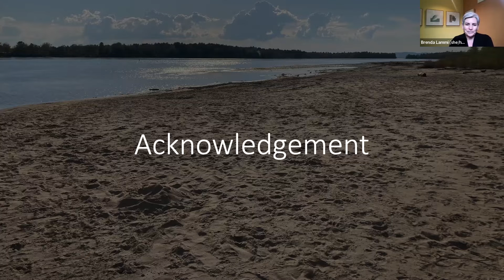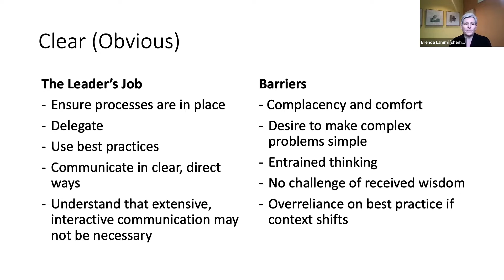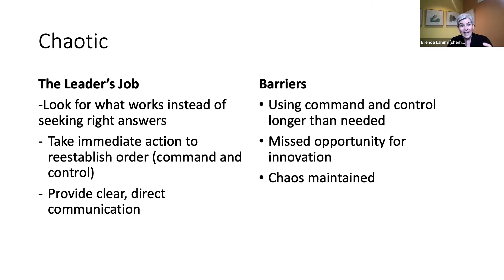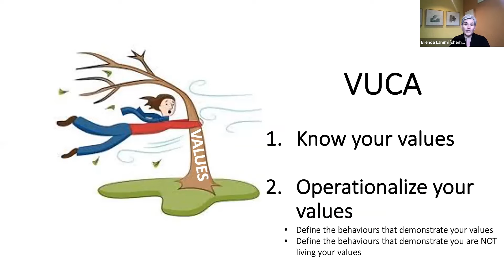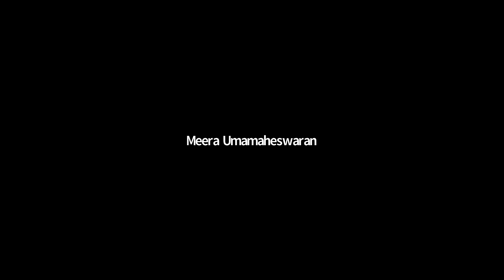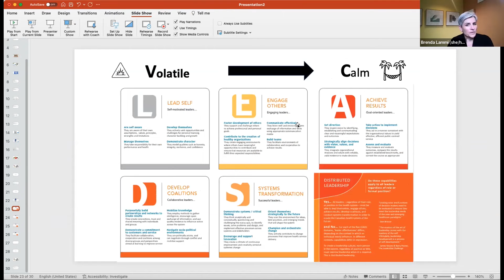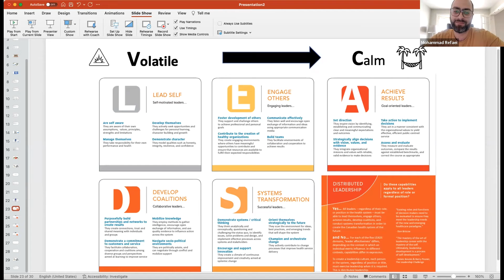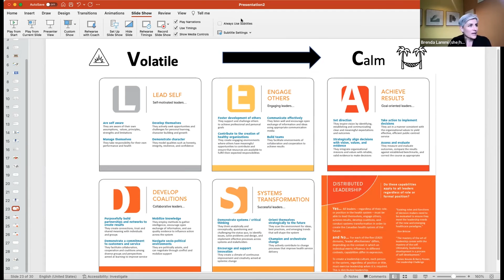Psychological Safety & How to Create Inclusive Work Environments - part 1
This is the digital recording of "Psychological Safety & How to Create Inclusive Work Environments" from the Leading Wellness CHAT Series.